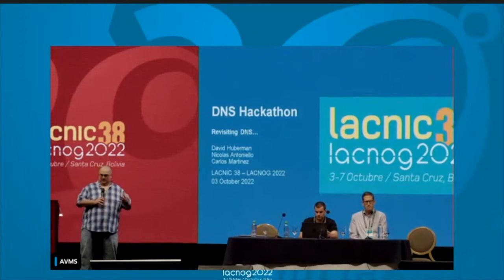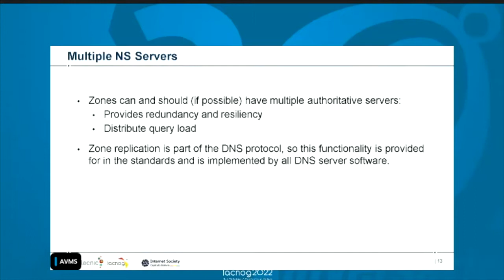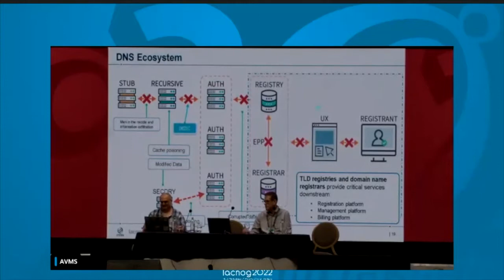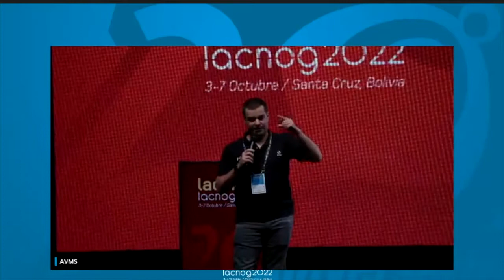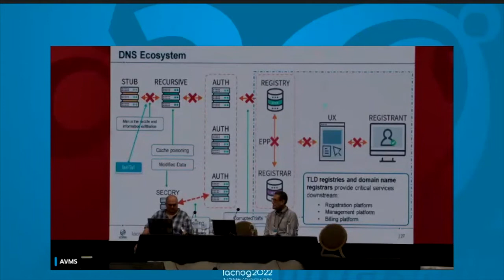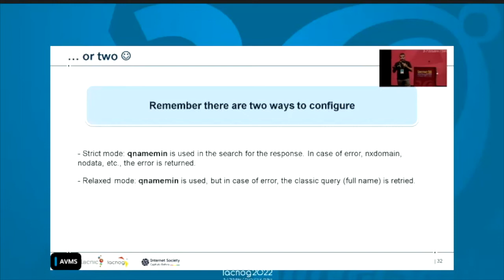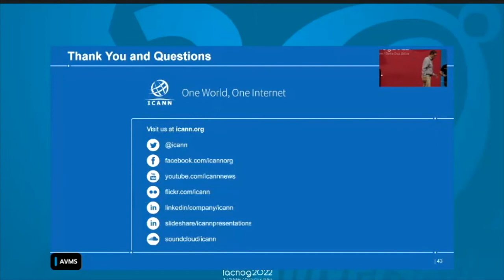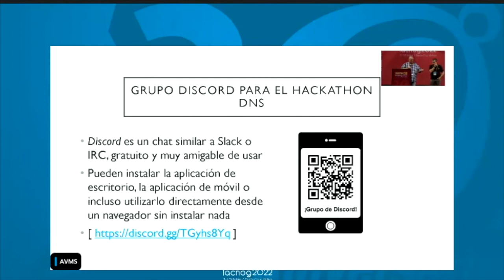DNS Hackathon - Português